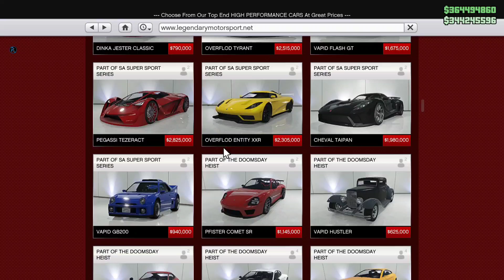GTA V | RON Invited His Friends For House Party & Bike Race Fun